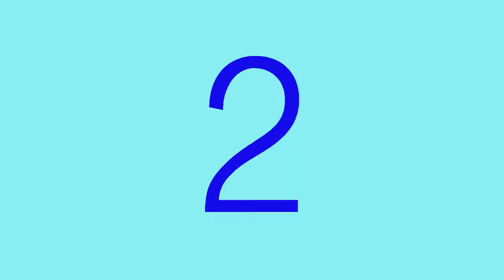The Frank Islam Show: Interview with Osman Siddique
An interview led by Mr. Frank Islam in the headquarters of FI Investment Group. In this interview Mr. Islam interviews Mr. Osman Siddique, Former US Ambassador to Fiji. In this interview Mr. Siddique discusses US policy in engaging the Muslim World.